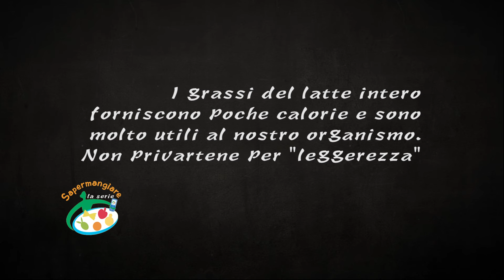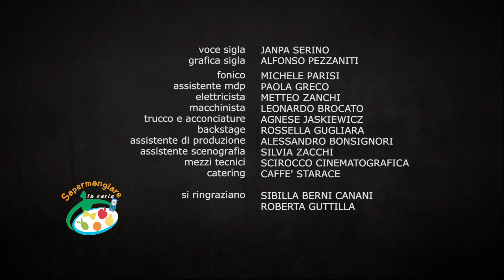1E FABIO COLAZIONE